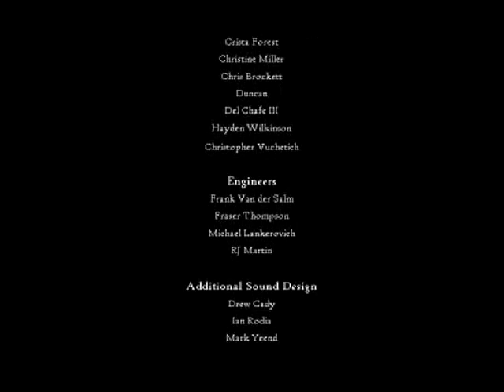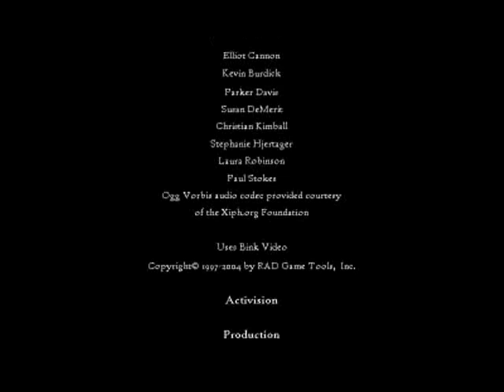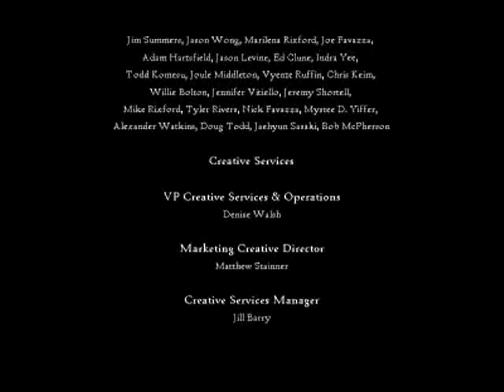Lemony Snicket's A Series of Unfortunate Events PC Game Credits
The game credits.